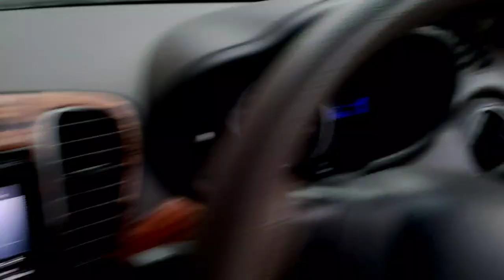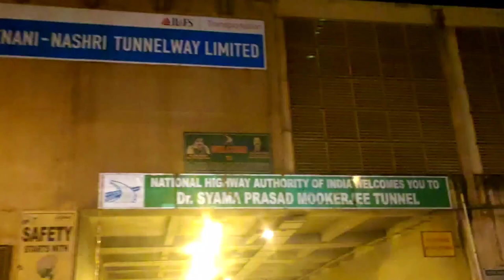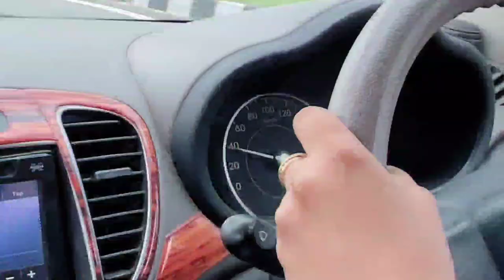Vlog 103|| Leh Ladakh Trip EP19, trip to meri driving ne hi end kiya 😇😁